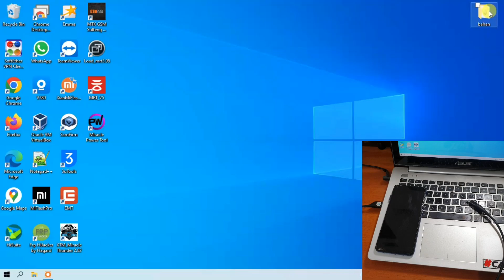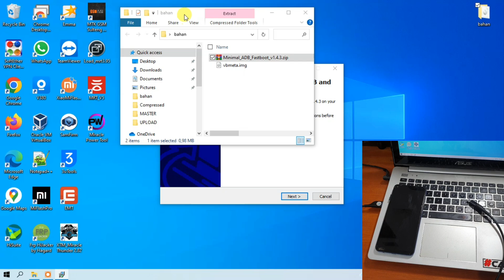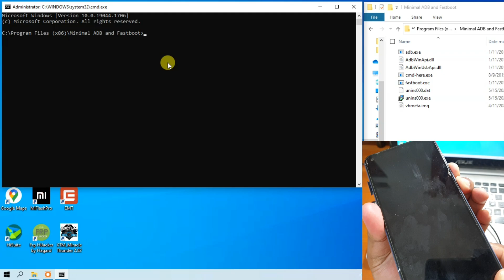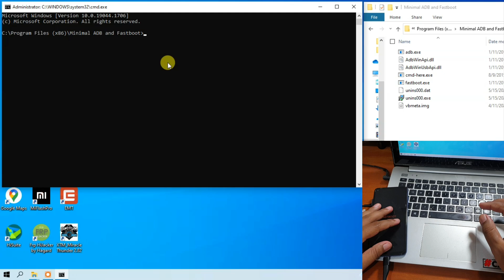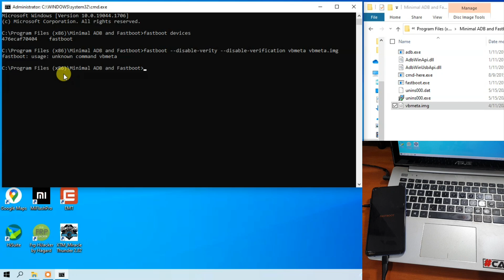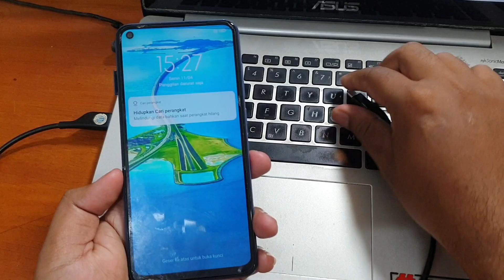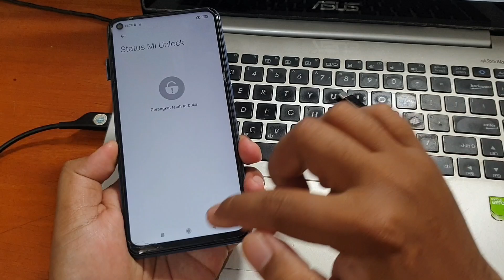Cara mengatasi Redmi Note 9 dm-verity corruption your device is corrupt setelah unlock bootloader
Cara mengatasi Redmi Note 9 dm-verity corruption your device is corrupt setelah unlock bootloader. Untuk file dan tool nya bisa diunduh pada tautan dibawah ini.